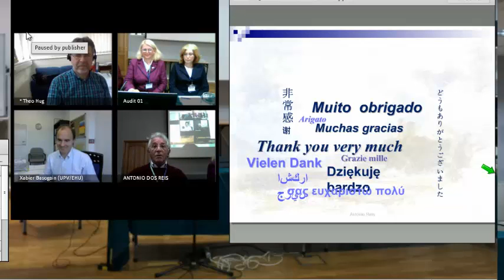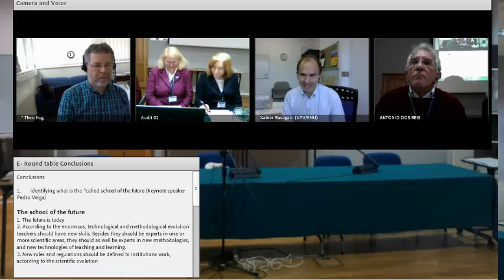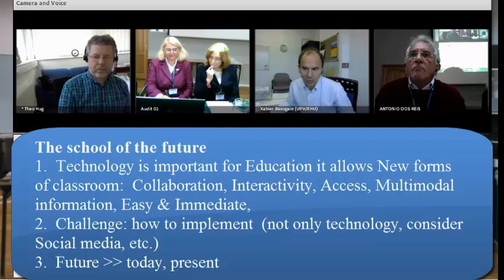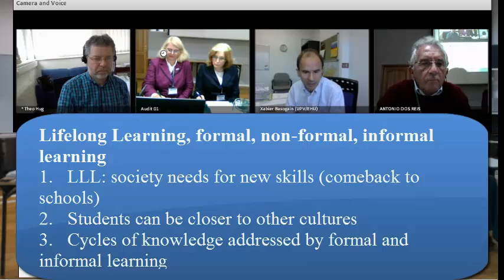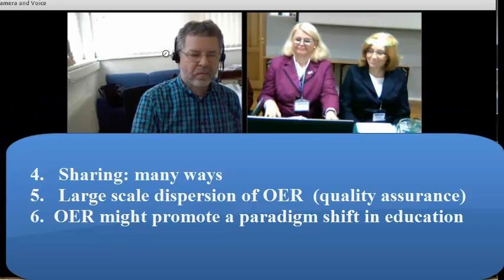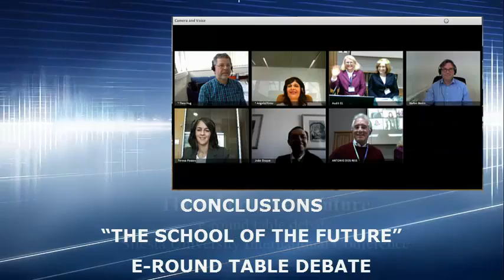E-ROUND TABLE DEBATE CONCLUSIONS - CONSERNING "THE SCHOOL OF THE FUTURE"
Conclusions from the debate with the following experts from different Universities and international professional trainers.
Participants: Prof. Pedro Veiga (Former pro Rector of Lisbon University) , Prof. Norbert Pachler (co-director of Education Institute at London University), Prof. David Richardson (distance teaching coordinator at Lineus University, Sweden), Prof.  João Duque (president of Lisbon University Economy and business administration Faculty), Prof. Theo Hug (Multimedia department coordinator at Innsbruck University). Stefan Bedin (Wezupport CEO, Sweden), prof. Xabier Basogain (Bask Country Engineers  university -- Multimedia Department coordinator); Dr. Ângela Pinto (PFISER Professional Trainer); Dr. Teresa Passos  (CEO and Coordinator of Dynagie International)